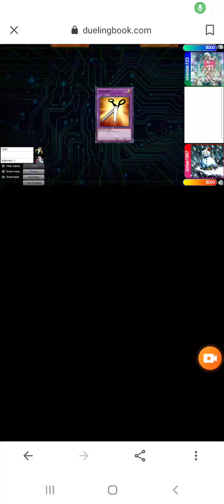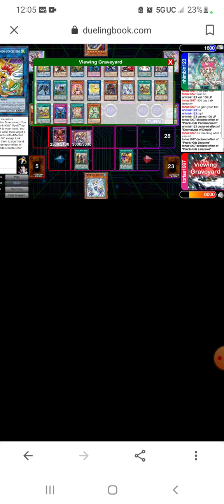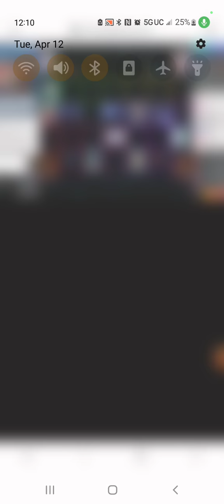April 12, 2022